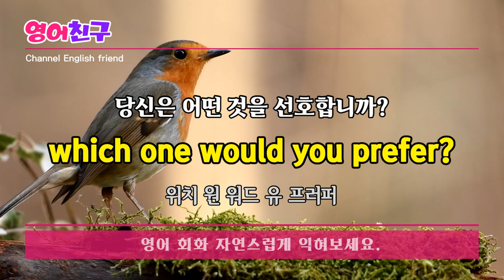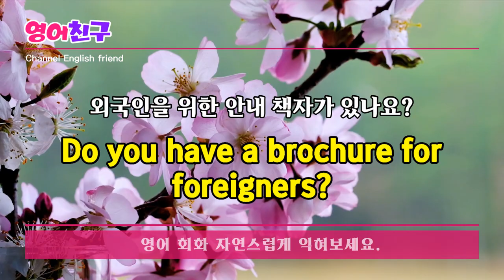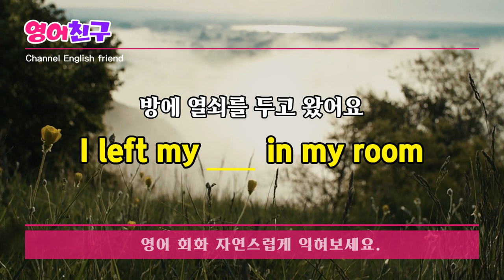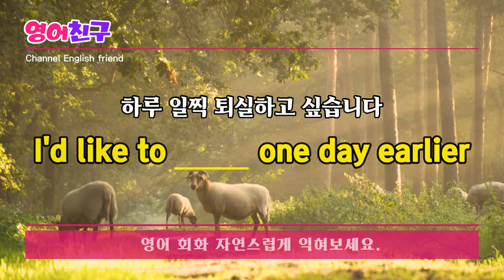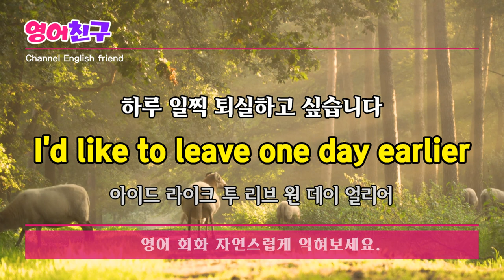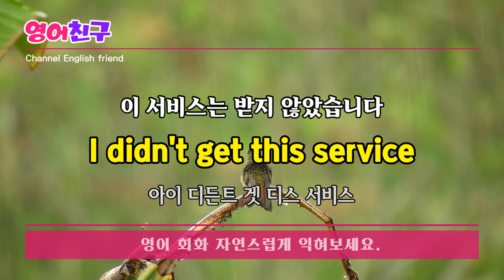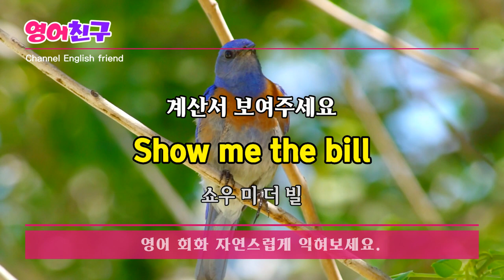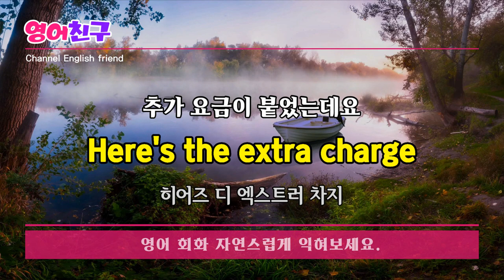#146 영어가 자연스럽게 외워져요 | 영어회화 30문장 | 여행 영어회화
방을 볼 수 있을까요?
Can I see a room?

이용 가능한 방이 있나요?
Do you have a room available?

확인해 볼께요
Let me check

당신은 어떤 것을 선호합니까?
which one would you prefer?

좀 더 좋은 방으로 업그레이드 가능한가요?
Would it be possible to upgrade my rooms?
등 영어 회화문장 입니다.